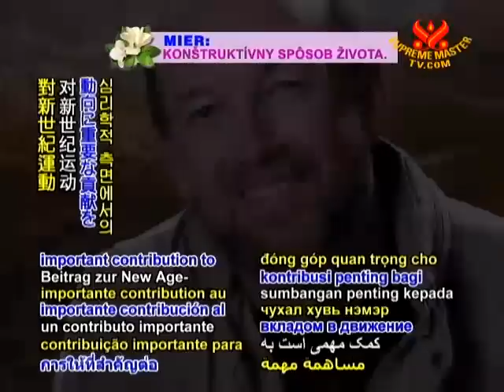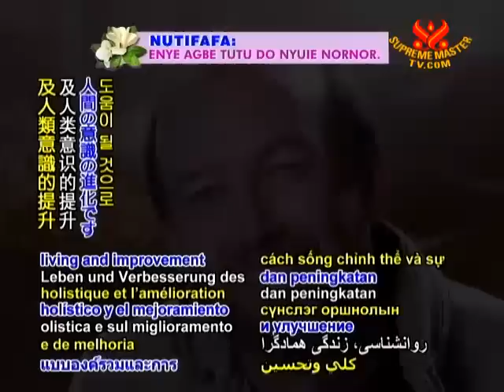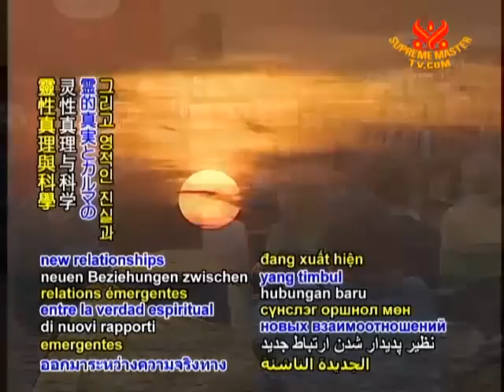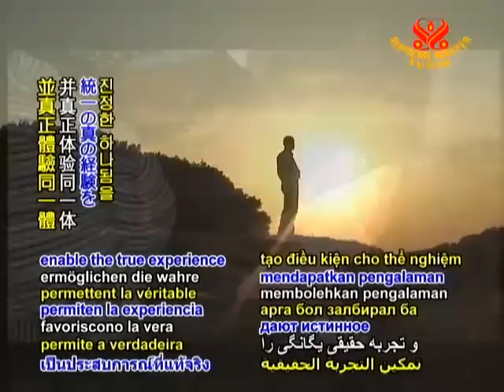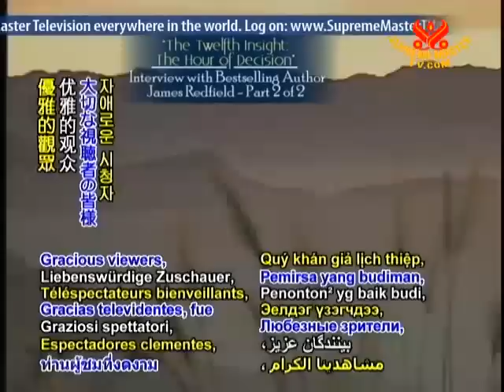EE1693「第１２の知恵：決断の時」‐ベストセラー作家 ２／２.mp4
05.04EE1693「第１２の知恵：決断の時」‐ベストセラー作家ジェームズ・レッドフィールドへのインタビュー ２／２.mp4